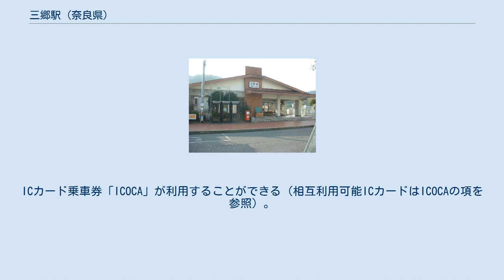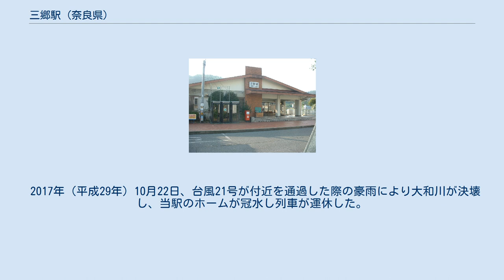三郷駅 (奈良県)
三郷駅（さんごうえき）は、奈良県生駒郡三郷町立野（たつの）南二丁目にある、西日本旅客鉄道（JR西日本）関西本線の駅である。
駅番号はJR-Q30。
「大和路線」の愛称区間に含まれている。
 相対式ホーム2面2線を持つ地上駅で、分岐器や絶対信号機がない停留所に分類される。
ホーム有効長は8両編成分。
駅舎側ホームが王寺方面行き、跨線橋を渡って反対側のホームが、天王寺方面行きである。
ただし、ホーム自体は、将来的に島式・単式複合型2面3線のホームへと変更できるようになっている。
 王寺駅が管理し、JR西日本交通サービスが駅業務を受託する業務委託駅である。
かつてはみどりの窓口があったが、2014年2月13日をもって営業を終了し2月14日よりみどりの券売機プラスが稼動した（以降も市販の「JR時刻表」などでは、「みどりの窓口設置駅」として扱われている）。
ICカード乗車券「ICOCA」が利用することができる（相互利用可能ICカードはICOCAの項を参照）。
一部時間帯は無人となる。
そのため改札機・券売機・精算機付近にはインターホンがあり、無人時間帯はコールセンターのオペレーターが対応し各種機器を遠隔制御している。
 2018年度の1日平均乗車人員は2,035人である。
 各年度の1日平均乗車人員は以下の通りである。
 ここから県境にかけては「亀の瀬」と呼ばれる大和川沿いの難所で、歴史上この街道（現在は国道25号）に何度も地滑りの被害をもたらしてきた。
関西本線自体が地滑りで不通になってしまうこともあった。
 特に1932年（昭和7年）1月に発生した地滑りは隣の河内堅上駅と（当時は未設置の）この駅の間にあった「亀ノ瀬トンネル」を崩壊させ、関西本線を長期にわたり分断した。
分断されている間はトンネルの両出口に臨時乗降場を設け、その間を徒歩連絡した。
同年大晦日にこの区間は復旧したが、ルートは変更されている。
これが現在線である。
現在線の対岸がかつてトンネルがあった場所で、急曲線で大和川を渡り、また対岸に戻っていく不可解なルートを取るのは、この地滑り地帯を避けたためである。
ちなみにこのルート自体もトンネルのある山（再度大和川をわたる前のトンネル）の地滑り対策工事が行われており難所である。
 2017年（平成29年）10月22日、台風21号が付近を通過した際の豪雨により大和川が決壊し、当駅のホームが冠水し列車が運休した。